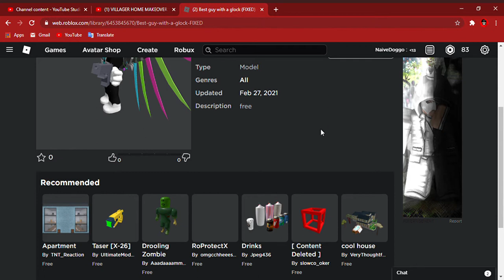download my model (BEST GUY VERSION)